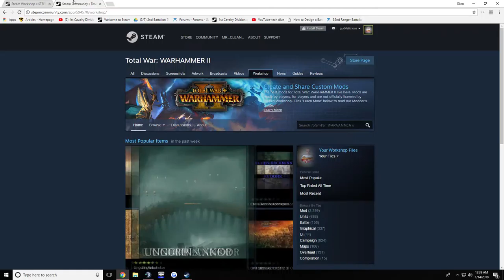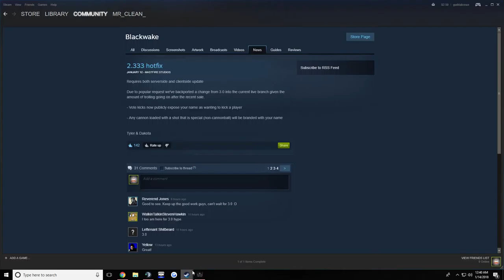Jamaal and brown are a couple of bitches